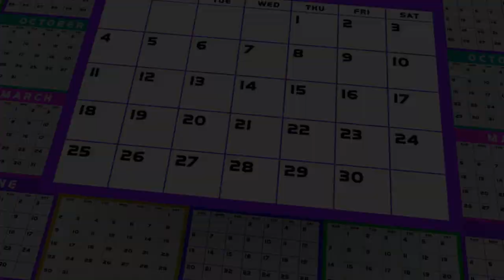Oblivious Poser - Locker Room Photography is a Crime